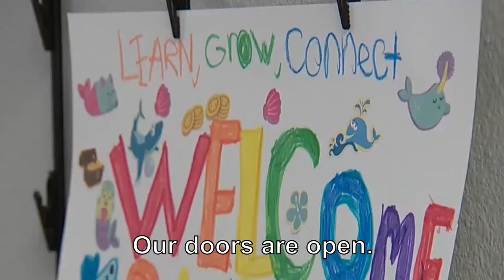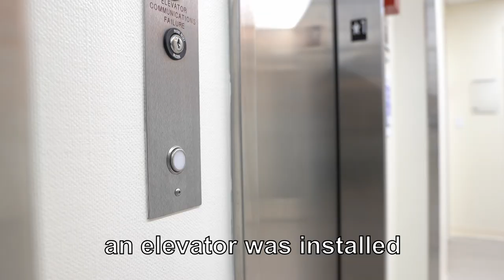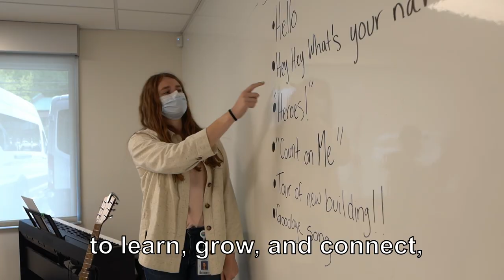2022 Alyssa Burnett Center Raise the Paddle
With a beautiful new building and growing team, the Alyssa Burnett Center is expanding their reach and opening doors for the community.